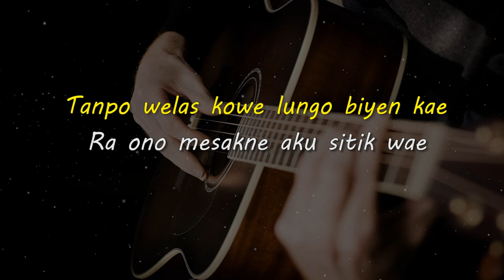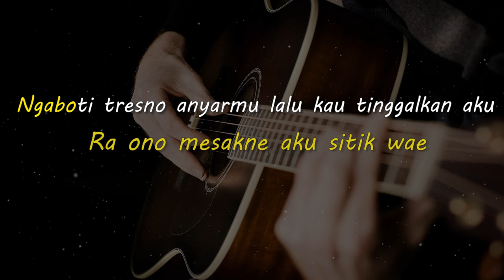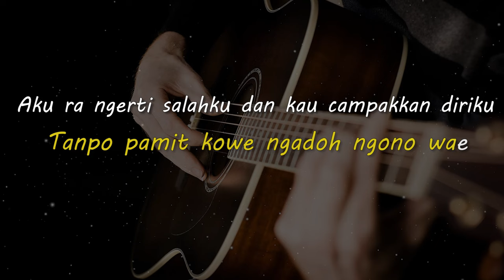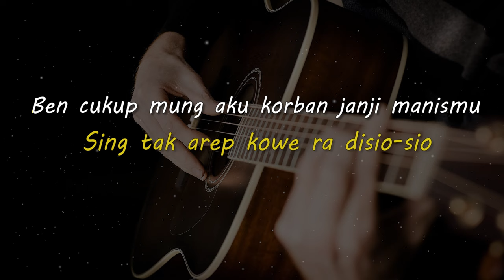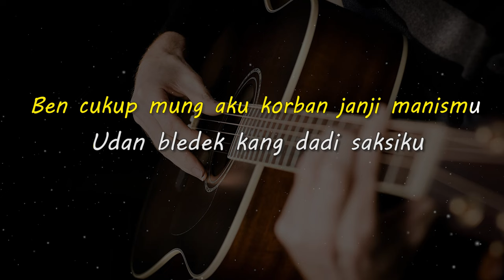KORBAN JANJI // GUYONWATON // KARAOKE GITAR AKUSTIK NADA CEWE ( FEMALE )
Lirik

Tanpo welas kowe lungo biyen kae
Ra ono mesakne aku sitik wae
Ngaboti tresno anyarmu lalu kau tinggalkan aku
Tersakiti sendiri di malam itu

Kowe lungo pas aku sayang-sayange
Tanpo pamit kowe ngadoh ngono wae
Aku ra ngerti salahku dan kau campakkan diriku
Bersanding dengan kekasih barumu

Abot tak trimo kanti ikhlas legowo
Sing tak arep kowe ra disio-sio
Ben cukup mung aku korban janji manismu
Udan bledek kang dadi saksiku

Matursuwun.